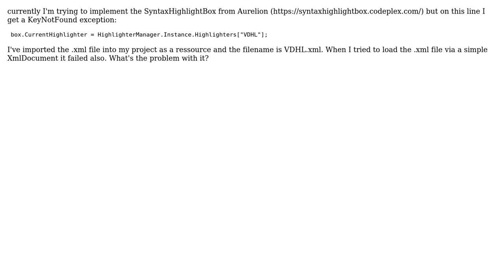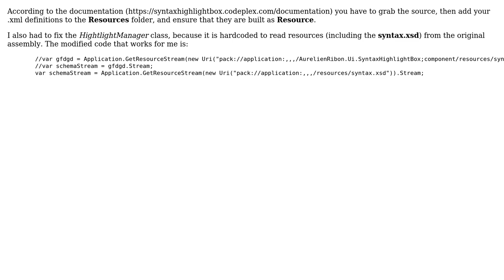WPF SyntaxHighlightBox Aurelion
With thanks & praise to God, and with thanks to the many people who have made this project possible! You are responsible for your own actions.